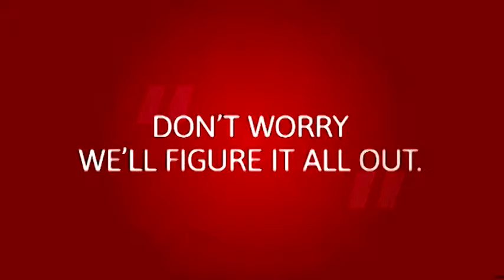Columbia Cougars Coaches Show - Head Baseball Coach Darren Munns - 2/6/17